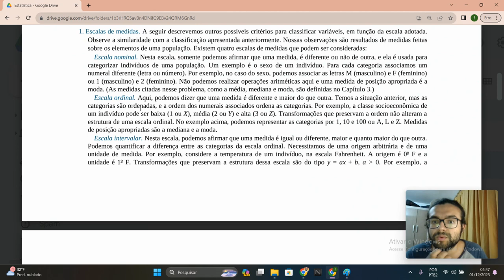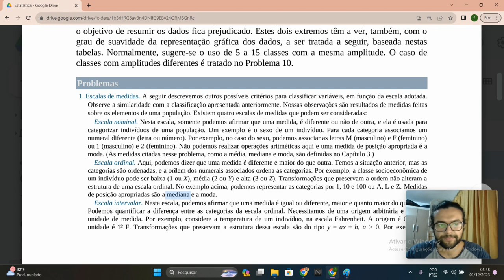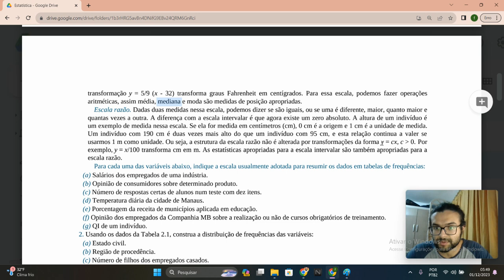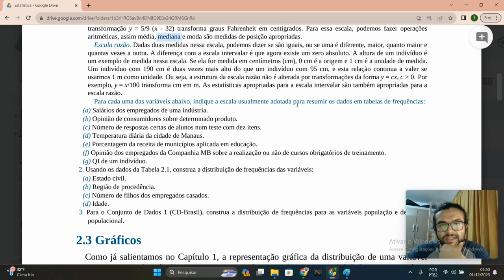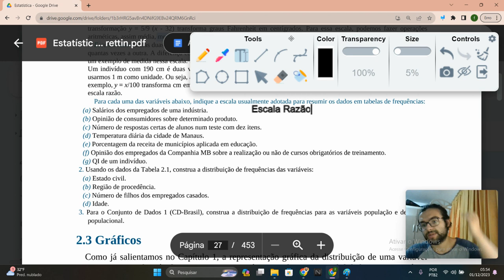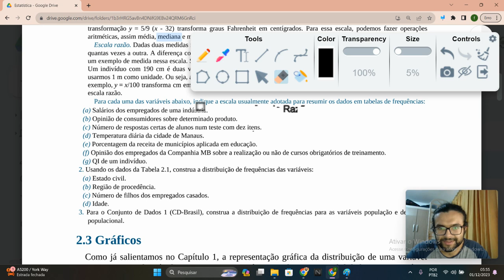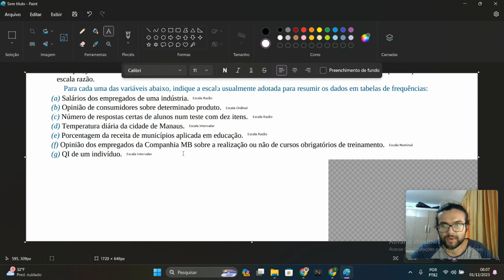#4 Probabilidade e Estatística: Capítulo 2 - Exercício 1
Vamos resolver o exercício 1 do capítulo 2 do Bussab e Morettin 9° Edição.